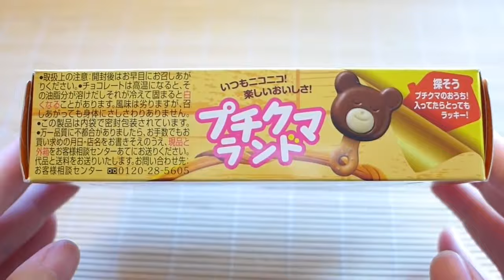Bourbon Petit Kuma Land Chocolate Biscuits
Bought a box of Bournon Petit Kuma Land Biscuits to try out. Unfortunately the chocolate was partially melted, which cause the chocolates to stick together. Kinder disappointed but the chocolate biscuits are yummy and crunchy though.